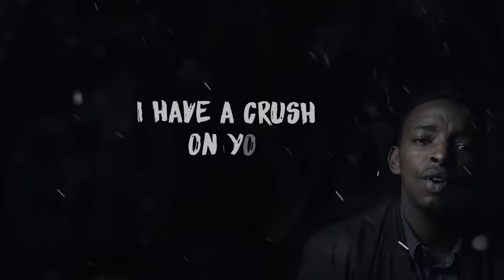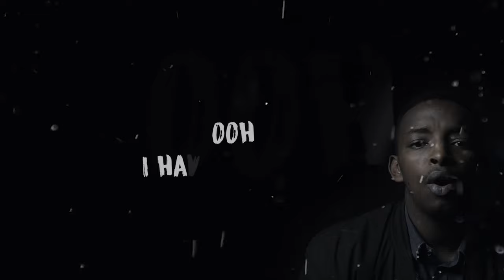Crush On You by Ngarambe Rwiru Nganzo (Lyric Video)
Crush On You is my debut single performed by Ngarambe Rwiru Nganzo
Produced By: Jay P